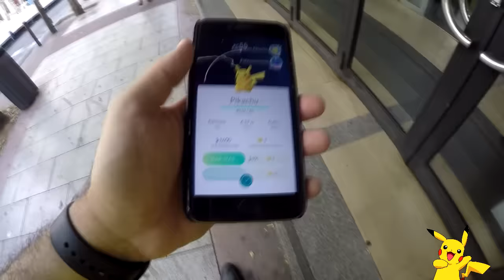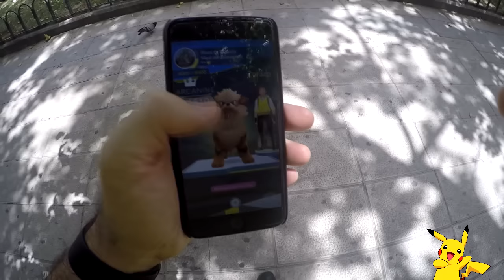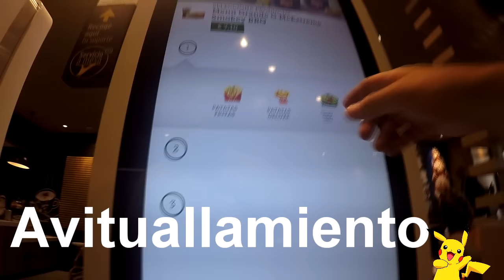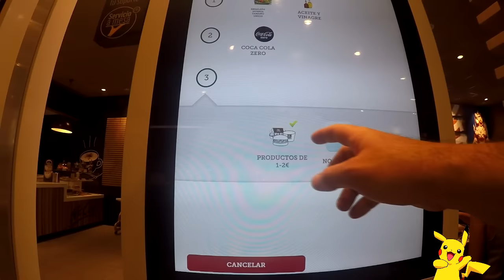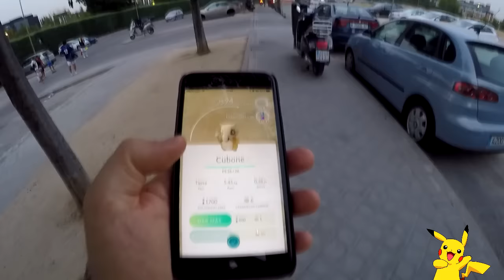Pokemon GO fever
Una jornada de juego resumida en 10 minutos, estos son mis primeros pasos en el mundo de los juegos de RA.